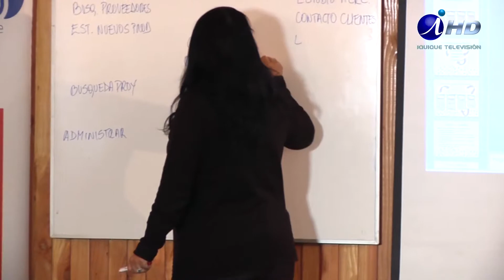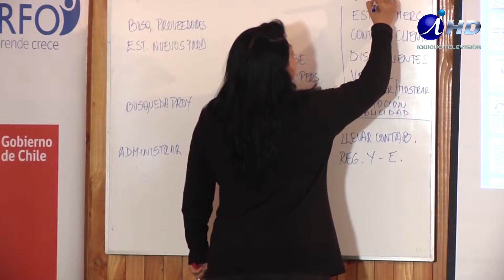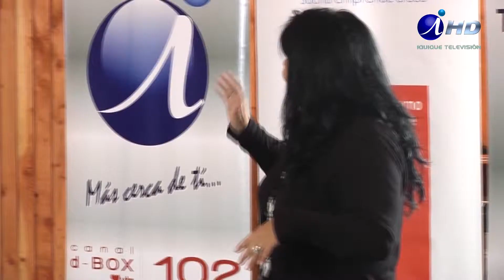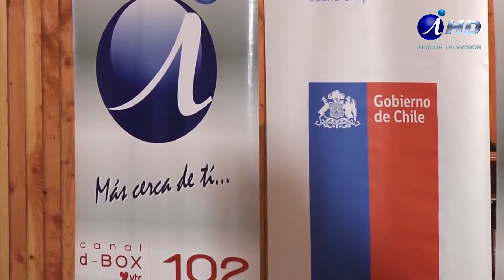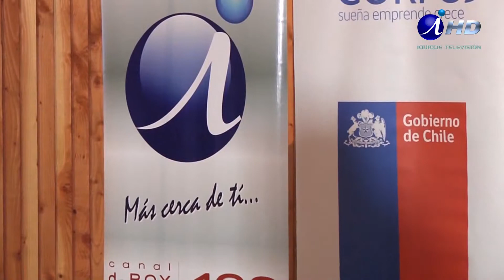RUTA AL EMPRENDIMIENTO 02-b1_Capacitacion